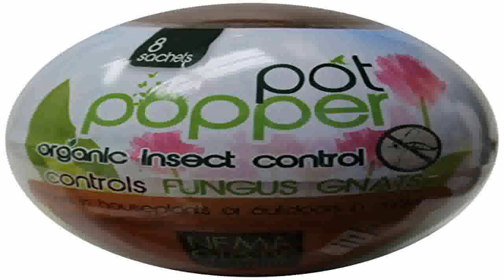8 x 1 million Beneficial Nematodes S.feltiae Nema Globe Pot Popper Organic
Where to find  B00WSDX4XC/?tag=prosvidix-20 Best price for 8 x 1 million Beneficial Nematodes (S.feltiae) -  Nema Globe Pot Popper Organic Indoor Fungus Gnat &amp;amp; Insect Control. Buy and save 8 x 1 million Beneficial Nematodes (S.feltiae) -  Nema Globe Pot Popper Organic Indoor Fungus Gnat &amp;amp; Insect Control.